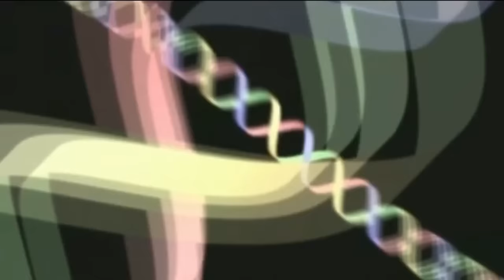Recomeço [AMV Fullmetal Alchemist] - Fala mas Bebe Musical 01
Fullmetal Alchemist é um dos mangás mais incríveis que você terá oportunidade de ler! Como toda boa história você irá chorar, rir, se lamentar e torcer (sendo algumas vezes tudo isso ao mesmo tempo rs), e não há como negar, NÓS AMAMOS FMA!!!

Mais do que só amor, admiramos também. E uma das formas de melhor expressar isso, é com essa música fantástica, pensando exatamente na série.

Logo, que melhor forma de montar um clip, do que com um Anime Music Video, com momentos emocionantes da história dos irmãos Elric, Ed e Al, do quentíssimo Roy Mustang (foi mal, a piada é pronta, não há como descartar), e toda a restante incrível galeria de personagens da mangaká Hiromu Arakawa?

Gostou? Quer mais? Alguma sugestão? Comente aí embaixo ;D